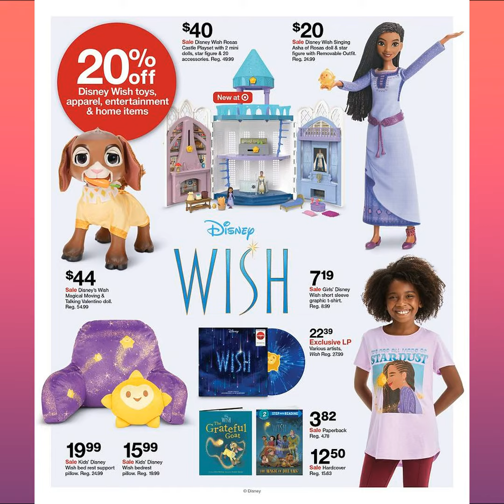[Jan 21-Jan 27, 2024 ]NEW!! Catalog Target Weekly Ad TARGET DEALS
target weekly ad,
target weekly ad january 21 2024,
target weekly deals,
target sales this week,
target circle offers,
d target,
how to redeem target circle offers,
tabitha brown target commercial,
target ofertas,
any day deals at family dollar,
target summer dollar spot,
target brand,
target 2024 ad youtube,
circle week,
target weekly ad 21 27 january 2024,
target weekly ad 21 january 2024